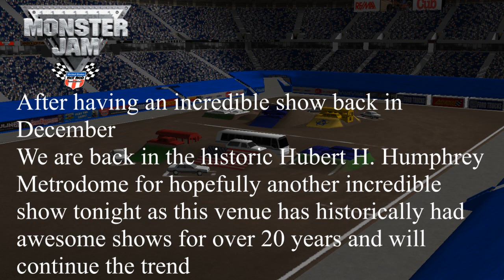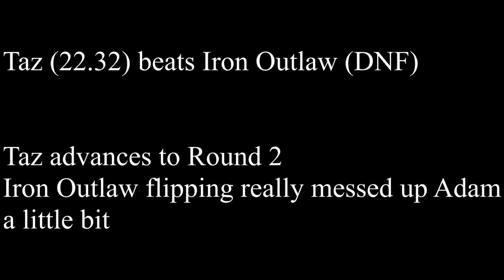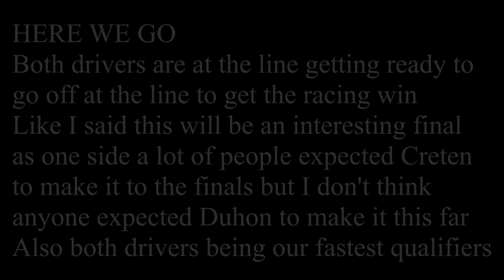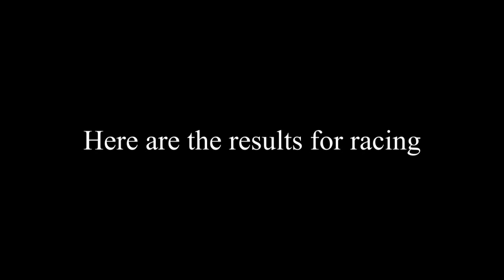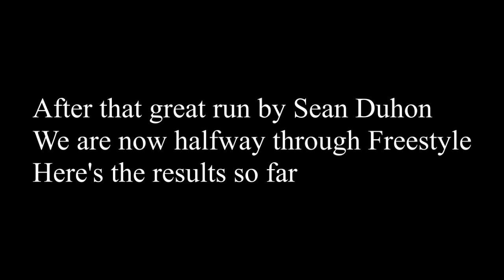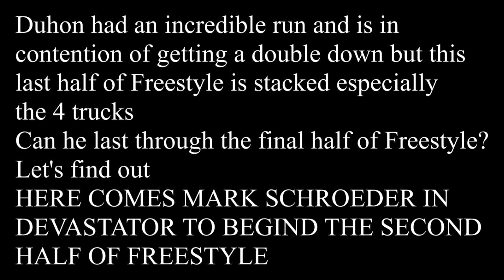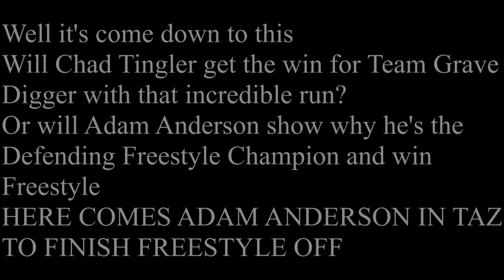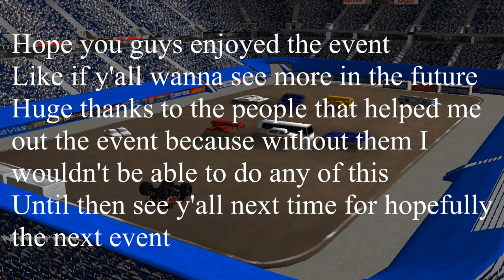Rigs of Rods Monster Jam Minneapolis 2009 Full Event